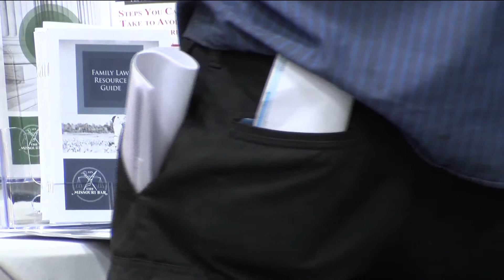417 rentals help event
417 rentals help event